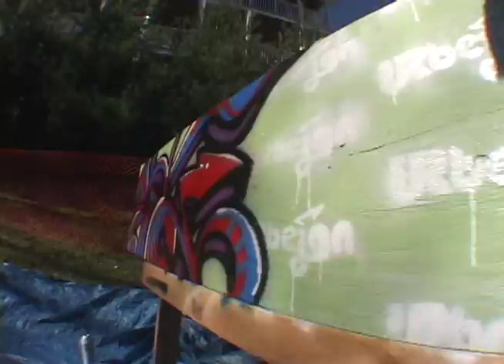Party on the Edge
Urbeign at Edge of the World party